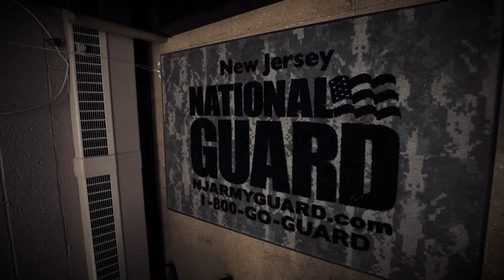Package: It's go time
Credit: Master Sgt. Matt Hecht | Date Taken: 11/13/2019
U.S. Army National Guard Sgt. Georgia Varoucha immigrated to the United States from Greece when she was thirteen. After graduating high school, she joined the New Jersey Army National Guard, and received her citizenship while in basic training. "In order to succeed, we must first believe that we can. You don't have to be the fastest or the strongest, the smartest or the most capable, and I've never been the best at anything, really, but, I've always been stubborn and driven by the fact we only have one life to make our dreams come true." (Video by Master Sgt. Matt Hecht)